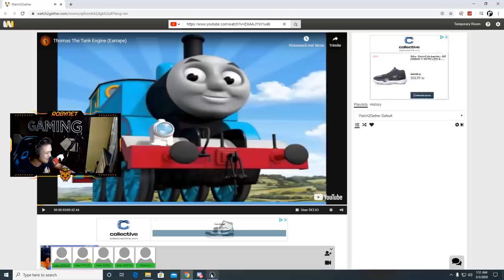Cei Mai *TRYHARDERI HACKERI* Din *FORTNITE* Intr-un Singur Clip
★ Pentru a sustine canalul:
★ Ma puteti gasi pe:
★PC★
➥4TB HDD
➥512GB SSD
➥SUPERLUX E205U+POPFILTER+BRAT
★RoyalSavage Team★

WePlayWithConfidence !